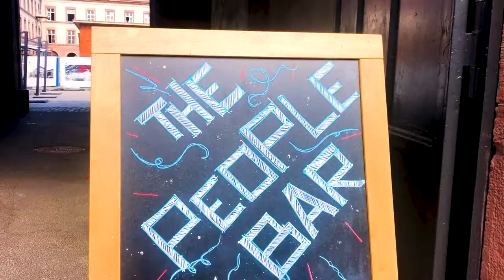Les pieds en Europe - Ep.25 : Arrivée à Strasbourg Ft. Simon Gonzalez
Mon arrivée et une soirée mémorable dans le centre ville de Strasbourg en compagnie de mon nouvel ami, Simon, rencontré dans l'autobus!